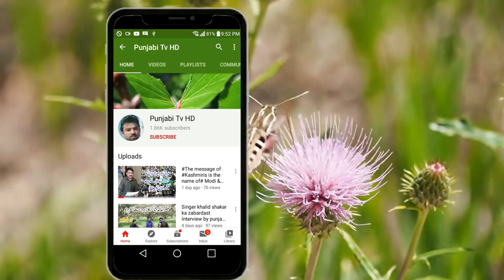Business Ideas || Business Idea From Home & Business Tips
Home business for women
Your owen business ideas 2024
Easy food business ideas in pakistan 2024
Small business ideas at home
Easy and small business
Low investment  high demaning high profiteabal business